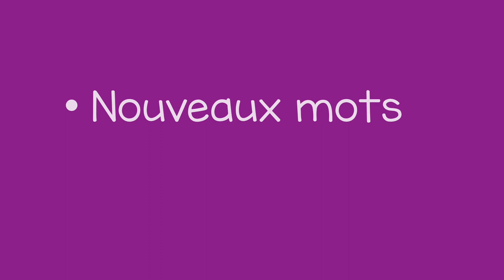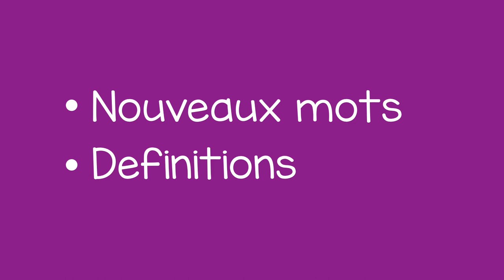S’amuser à décrire les mots - Fun with Describing Words (French)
Cette activité montre comment tu peux aider ton enfant à développer leur vocabulaire par prendre tour à décrire quelques choses. C’est une façon amusante à aider ton enfant à apprendre nouveaux mots et leurs sens.

Enseigner pour la vie est un mouvement de personnes qui partagent leurs connaissances pour améliorer l’éducation de nos enfants et créer l’espérance dans le monde.

French translation and narration by Janane Zayat.

This activity shows how to help a child develop their vocabulary by taking turns describing something. This is a fun way to help a child learn about new words and their meanings.